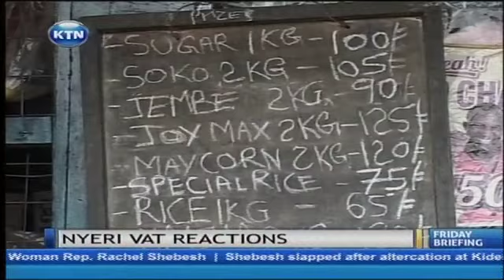Nyeri VAT Reactions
While their counterparts in urban areas are reeling over the increment on processed milk , those in rural areas who use raw milk are still enjoying the old price at only twenty shillings here you have half a litre of milk compared to the sixty five shillings that one has to part with in the urban setting. Shama milk traders who distribute raw cow milk say things are as they were.